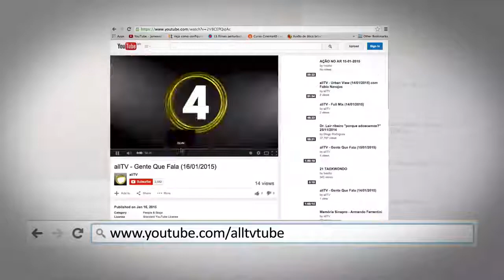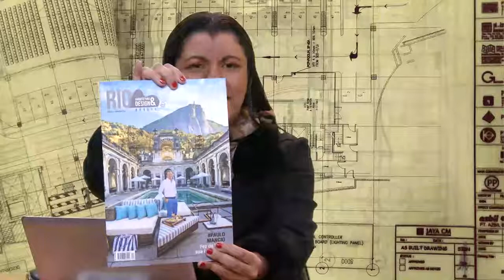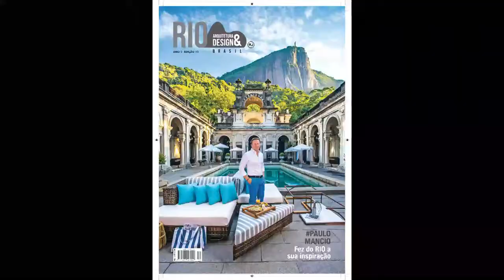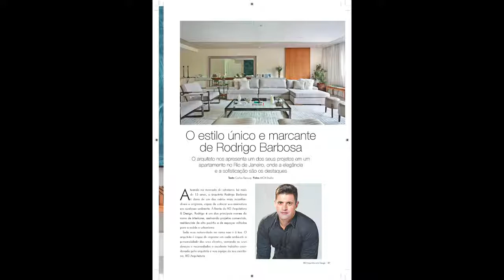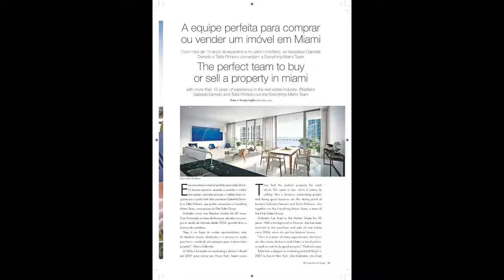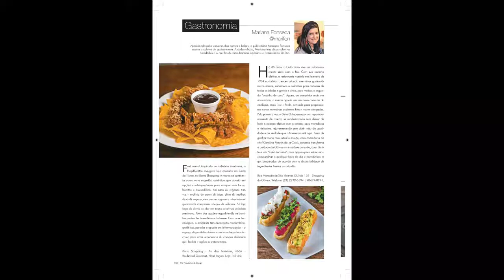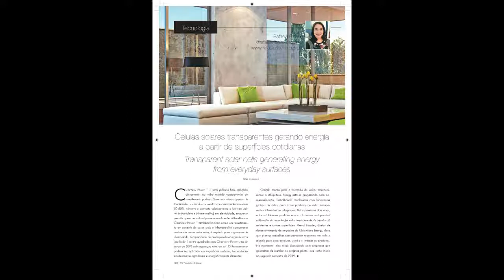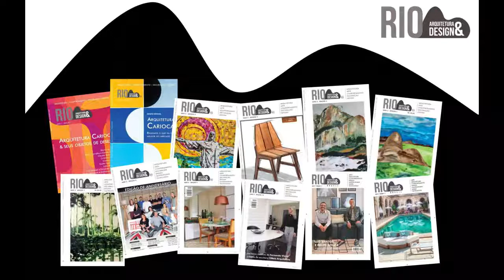REVISTA IMPRESSA! EXUBERANTE PARA RIO, ARQUITETURA & DESIGN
Design & Arquitetura
Sexta-feira, 19 de julho de 2019

Temos a notícia: A cidade do Rio de Janeiro foi confirmada como a primeira Capital Mundial da Arquitetura, título concedido pela UNESCO, Organização das Nações Unidas para a Educação, Ciência e Cultura.

Este fato já impulsiona mais notícias, entre elas: Em 2020, entre 19 e 26 de julho, vai acontecer no Rio o Congresso Mundial da União Internacional dos Arquitetos.

Somando aos destaques, temos no programa de hoje mais notícias: Chega a 12° Edição da Revista “Rio, Arquitetura e Design”.

Com colunas sobre temas diversos, mas com a visão holística e muito especial. Sempre com inspirações arquitetônicas, histórias e culturais.

E, quem vai nos proporcionar conteúdo e projeções da arquitetura e design é o publisher e diretor da revista, Leandro Braz.